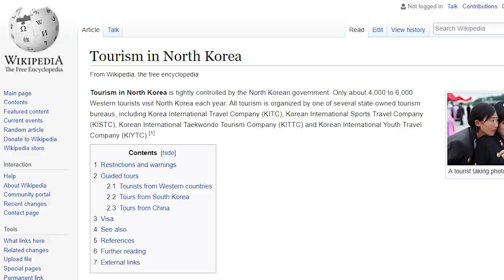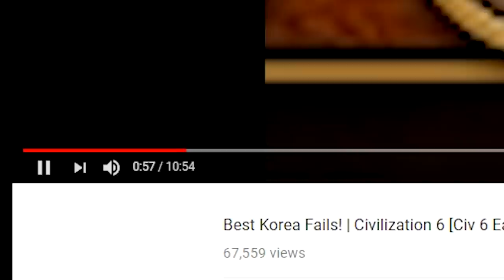North Korea is Watching Me?! | Hearts of Iron 4 [HOI4 - Korea as Japan]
I got a YouTube view from North Korea last week, so let's try to figure out who exactly was watching. In this campaign, Korea will be replacing Japan as the dominate power in East Asia. Hopefully Kimmy will be impressed by the end of this video. If not, then I'm afraid my life might be at stake.

Patreon Super Supporters: Matthew King, Ruserification, Nelson Forshaw, Gavin Tante, Hayden (The Exile) Brown, LavenderSheep, Jungkook's bae, Stijn Van der Slagmolen, hymenbuster1, Sam Thomas, Lauri Ketola, TheUnusualArt, Elphie Coyle, Whion, Stormblade, Namir, Jacob W les,, drew u didt say my last name, Furry Cruz

About Hearts of Iron 4:
Victory is at your fingertips! Your ability to lead your nation is your supreme weapon, the strategy game Hearts of Iron IV lets you take command of any nation in 1936, the most engaging conflict in world history.